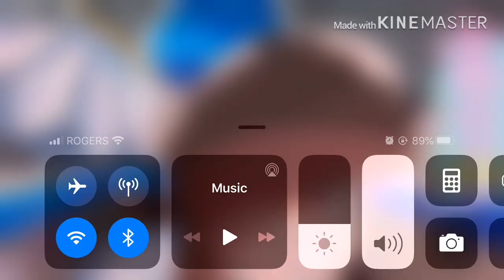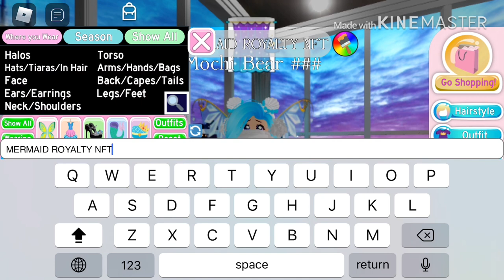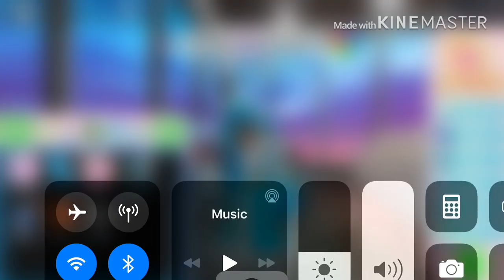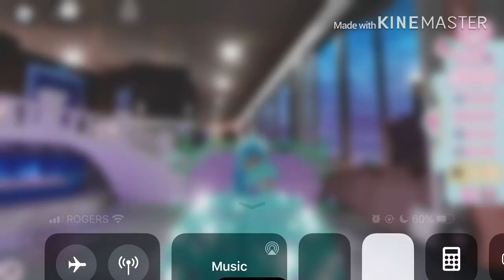I accidentally got the Mermaid Royalty Crown...+OLD SUMMER ACCESSORIES ARE BACK!// Mochi Bear ʕ•ᴥ•ʔ